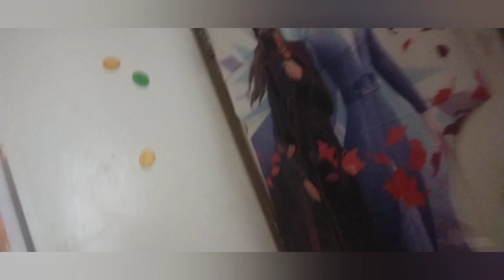Nick at Noon. Taste Test with the whole Nerd Squad